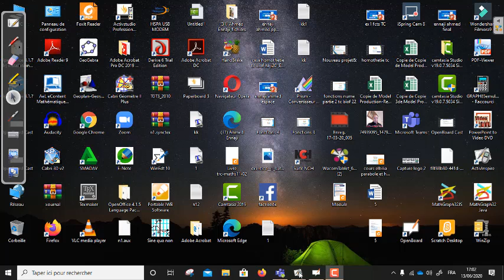rev5 tc semestre 1 el